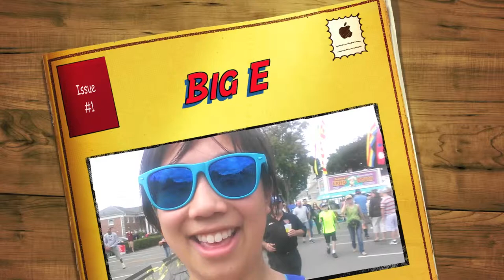The Big E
Check out Kat's Food Adventure at the Big E